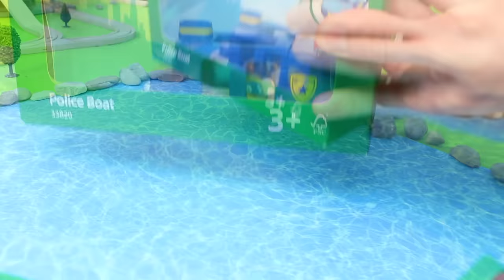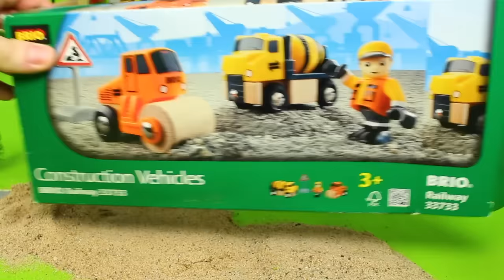Wooden Train City for Kids